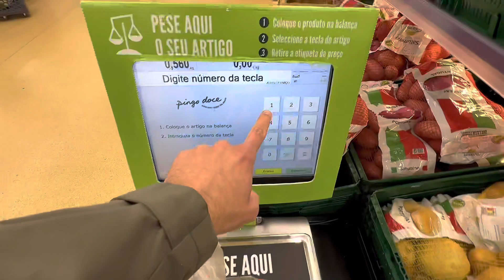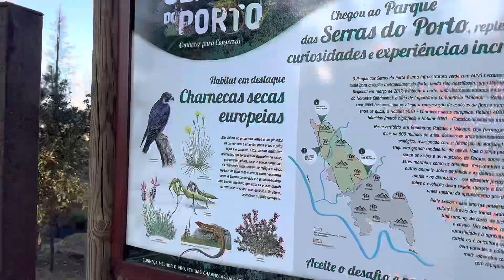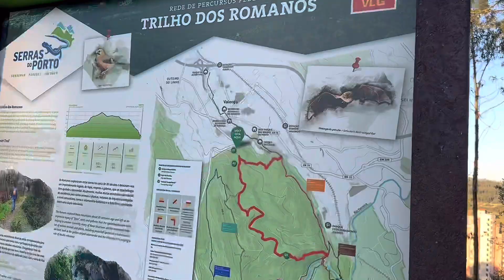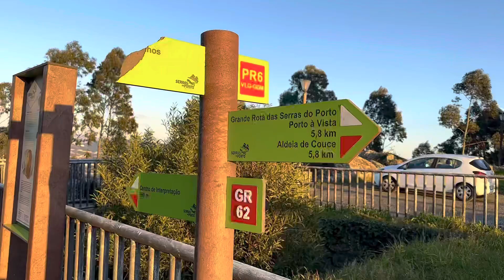Portugal para além das grandes cidades: o lado que a internet não te mostra!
Fala, galera! No vídeo de hoje eu, mais meu amigo Danilo, fomos fazer uma trilha e explorar um espaço que eu nunca vi alguém mostrando aqui no YouTube antes.

E aí, o que acharam disso tudo!? Deixe aí nos comentários!

TAMO JUNTO E MISTURADO!